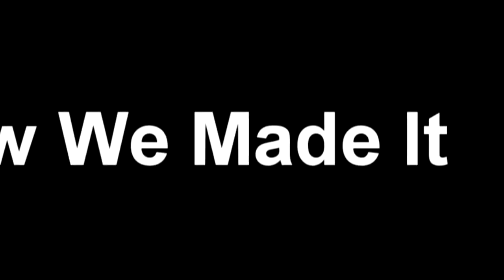Лодки Brig - лучшие лодки для морских прогулок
Лодки Brig сделаны и пятислойной ПВХ ткани и имеют пластиковое днище. Детальнее